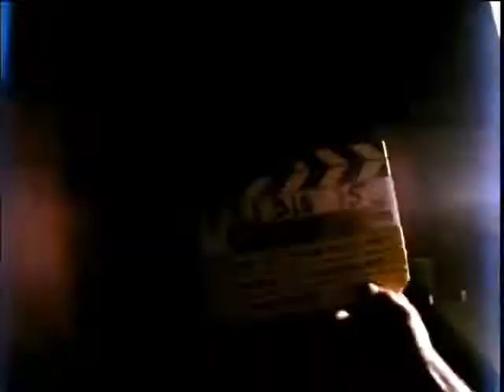Nike SB Nothing But the Truth Intro